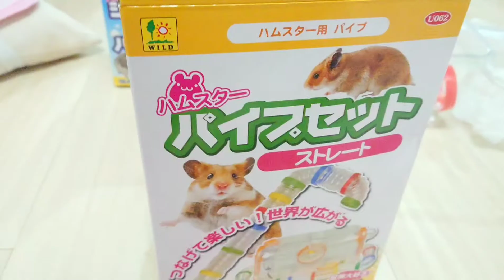【ハムスター】ゴールデンハムスターのバビーのお家も増築してみた！ハムスター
前回、タラちゃんの🐹お家を増築したので、今回はもう一人のバビーの🐹お家も増築してみました★